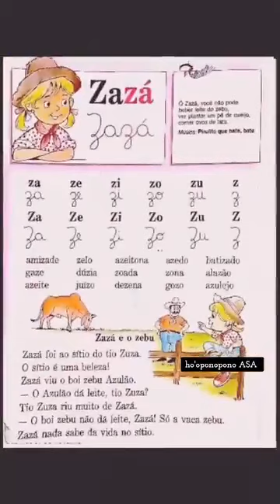Nem faz tanto tempo assim... muita nostalgia